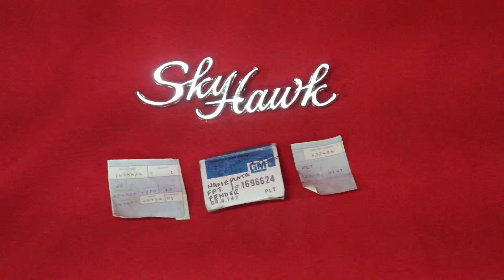1975 Buick SkyHawk Emblem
1975 Buick SkyHawk Emblem

7758 E. 106th St.

WE DO NOT SELL PERFECT SHOW QUALITY MUSCLE CAR PARTS